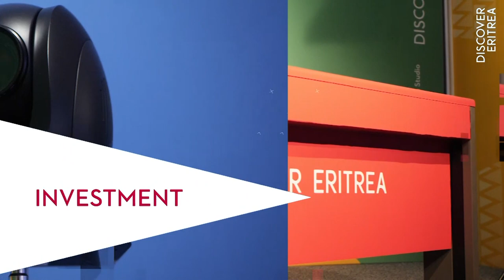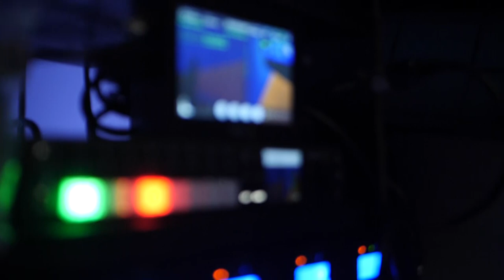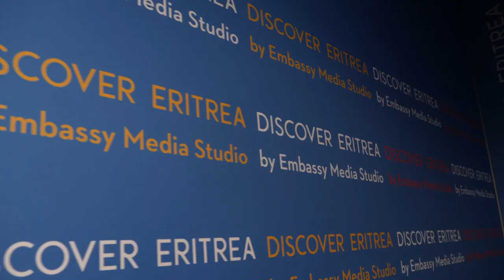EmbassyMedia- Studio - Discover Eritrea 2021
Discover Eritrea by Embassy Media Studio 2021
We are fully focused on new production with high quality contents and programs in Tigrinya and English. Focus, on Eritrea Politics, Economic, Investment and Culture, attracting national and international broadcaster to rebroadcast our film documentaries of popular participation in the country’s reconstruction and development, the hallmark of Eritrea’s post-independence growth.  Showing the nation self-reliance, vigour and independence.  History and Eyewitness of the Eritrean Struggle for Independence.  Tourist attractions and landscape, untouched Islands, Ocean, Diving & Coral Reefs, Eritrea Unique steam train, Birds watch 760 species, Archaeology, 'Asmara Art Deco'. Face 2 Face, with Experts and Personalities.

Our studio in London operating Digital State of the Art, with the current scope that we are aiming to brand and show the real image of the Nation.
Eritrea EmbassyMedia